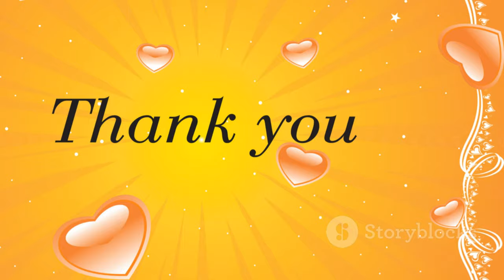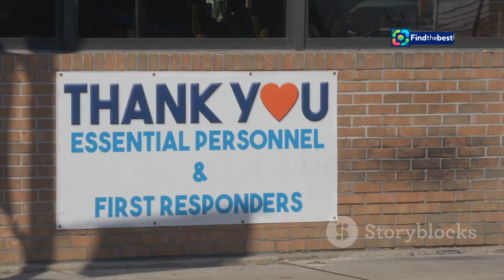День рятівника України 2024: Привітання та Картинк�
OUTLINE:
00:00:00 Celebrating Ukraine's Rescuers
00:00:57 The Vital Role of Rescue Workers
00:01:58 Rescuers in Times of War
00:02:57 Messages of Gratitude and Support
00:03:52 The History of Rescue Day
00:04:50 Supporting Our Rescuers
00:05:50 Thanking Ukraine's Brave Rescuers
00:06:37 Responding to the Call
00:07:29 The Making of a Rescuer
00:08:30 The Impact of Rescue Workers
00:09:20 Investing in Ukraine's Rescue Services

 привітання для героїв без зброї:https

🌟 Друзі, вітаємо вас з Днем рятівника України 2024! 🎉 Сьогодні ми вшановуємо всіх тих, хто щодня рятує життя та допомагає в надзвичайних ситуаціях. 🚑💪

У цьому відео ви знайдете:
✅ Чудові привітання для наших героїв без зброї!
✅ Яскраві картинки та листівки, щоб поділитися з рятівниками! 🎨📬
✅ Важливі слова вдячності для всіх, хто ризикує своїм життям заради інших! 🙏❤️

Пам'ятайте, що під час повномасштабної війни рятівники щодня ризикують своїми життями, щоб захистити нас! 💔🕊️ Давайте разом привітаємо їх у цей особливий день! 🌈✨

👨‍🚒👩‍🚒 З Днем рятівника, наші герої! Нехай ваша служба буде безпечною, а перемога України настане якомога швидше! 🇺🇦💙💛